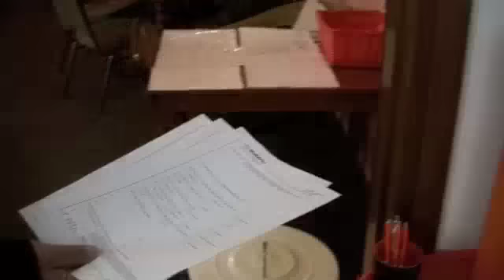Jedziemy Subaru XV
dni otwarte subaru xv 12-13 maja 2012
2.0 boxer turbo diesel, moc 108kW czyli 147KM